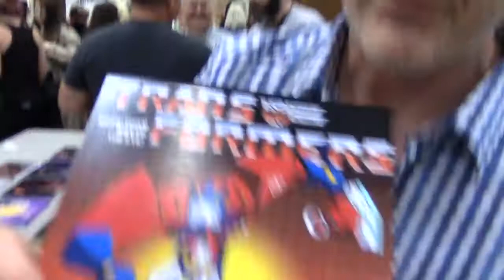David Kaye - LRCC 2015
Watch the full upload later on my channel. And keep up to date with me on facebook.